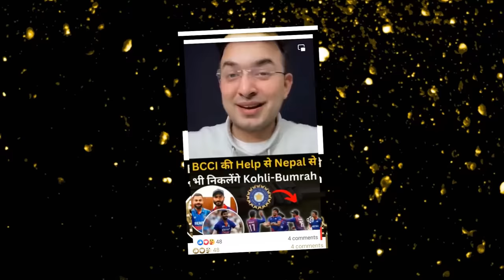नेपाली क्रिकेटमा खुशियाली भारतले नेपाली क्रिकेटमा यती ठुलाे सहयाेग गर्ने||bcci help to nepal cricket